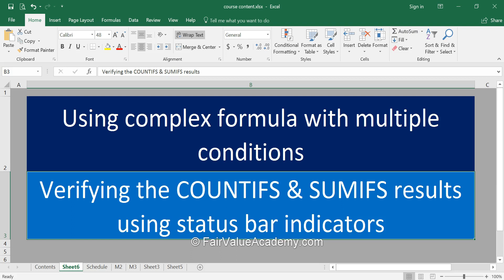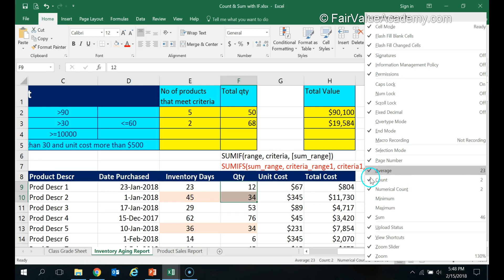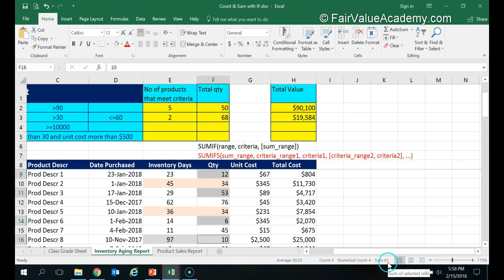Excel 10 5 8 Verifying the COUNTIFS & SUMIFS results using status bar indicators